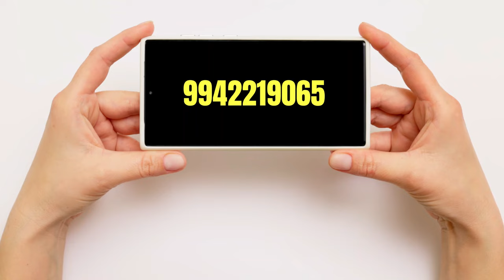10 வருட பிரச்சனை மனக்கவலை என்ன பண்ணுவது என்று தெரியவில்லை Sri பகவத் ஐயா